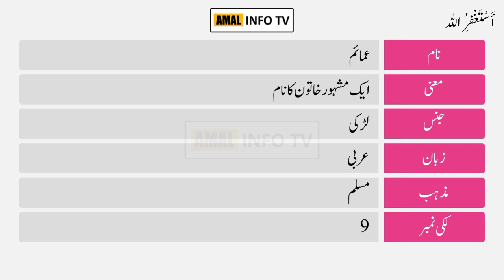Amaaim Name Meaning in Urdu | Amaaim Naam Ka Matlab Kya Hai | عمائم | Amal Info TV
Amaaim ( عمائم ) is a Muslim girl Name. The Amaaim Name Meaning in Urdu is " ایک مشہور خاتون کا نام ". Amaaim name is Arabic originated, which is related/connected with Islamic Name Amaaim. Also find other important details about Amaaim Name in this Video Like Color, Compatible Stone & Metals, Religion, Language, and Many More..!!

👉 Detail: In this video you will find all kind of details about amaaim name meaning in urdu & lucky number, amaaim name status, amaaim name meaning whatsapp status or if you have any other query so you can ask in the comments section.